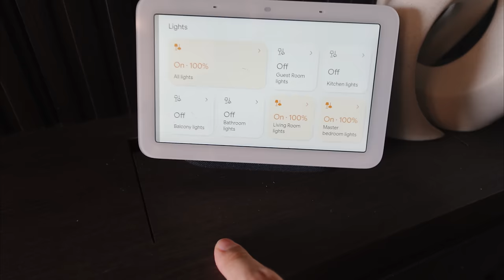Home Appliances We Never Knew We Needed!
GOOD BUY OR GOODBYE?! It's been 6 months since we moved into our new house and we wanted to share what do we LOVE and what we REGRET!!!

Much love,
John & Pat

00:00 Intro
00:12 Why Men need Space
01:57 GOOD BUY OR GOODBYE
02:23 Outdoor Blinds
03:49 Universal Remote
04:33 Ceiling Fan
06:05 Google Nest Hub
07:00 Soundbar
07:48 Plants
09:17 Home Automation System
11:08 Towel Drying Rack
11:38 Silicone Tray
12:11 Drain Protector
13:02 Home Gym Equipment
14:18 Renovation review
16:21 Outro